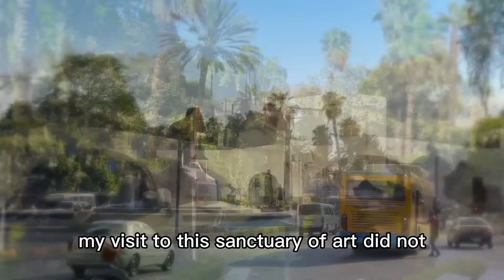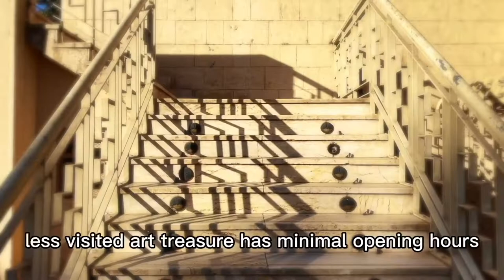The First Egyptian Sculptor in 2000 Years (5) Mahmoud Mokhtar Museum Great Modern Egyptian Artworks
The First Egyptian Sculptor in 2000 Years (5) Mahmoud Mukhtar Museum

This series of videos are Exclusive Contents aiming to introduce Mahmoud Mukhtar , a great sculptor who laid the foundation for Egyptian modern arts and to display his modern sculptures at the Mahmoud Mokhtar Museum in Cairo.

Episode 5: Later life of Mahmoud Mukhtar, the founding of Mahmoud Mukhtar Museum, the significant meaning of Mahmoud Mukhtar's artworks.

Original text：Belzoni